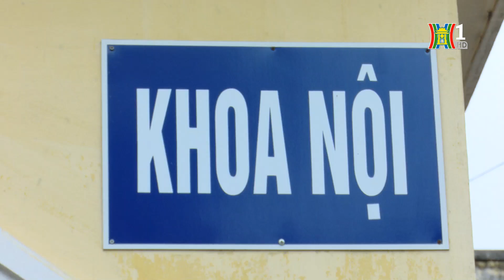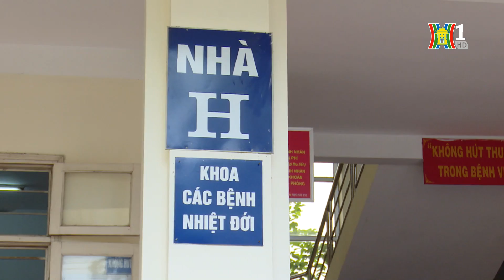Nỗ lực của các bệnh viện tuyến huyện trong khám, điều trị sốt xuất huyết